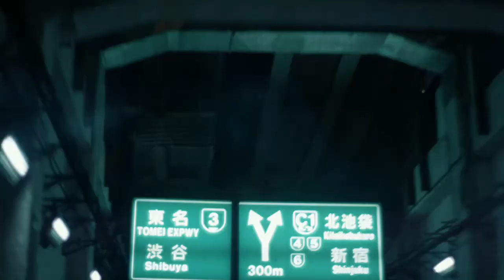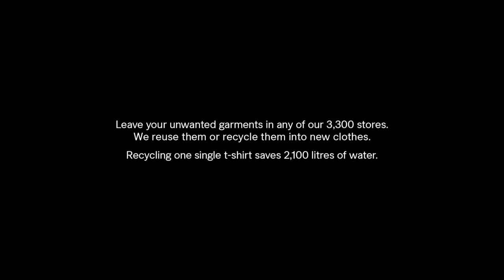H&M Clothes for Men, Women & Children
H&M Clothes for Men, Women & Children (Clothing, Shoes, Watches, Handbags, Jewelry, Accessories, Shirts, T shirts, Dress Shirts, Pants, Jeans, Shorts, Underwear, Maxi, Skirts)

H&M is a Swedish multinational clothing-retail company known for its fast-fashion clothing for men, women, teenagers, and children. As of November 2019, H&M operates in 74 countries with over 5,000 stores under the various company brands, with 126,000 full-time equivalent positions. It is the second-largest global clothing retailer, behind Spain-based Inditex (parent company of Zara). Founded by Erling Persson and run by his son Stefan Persson and Helena Helmersson, the company makes its online shopping available in 33 countries